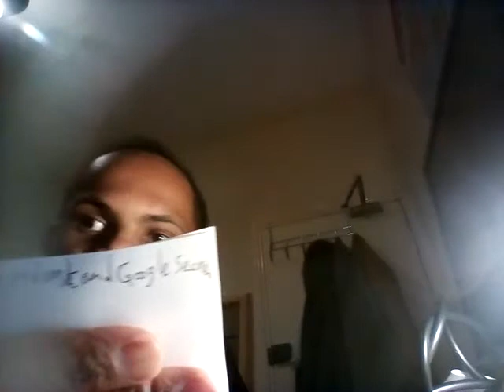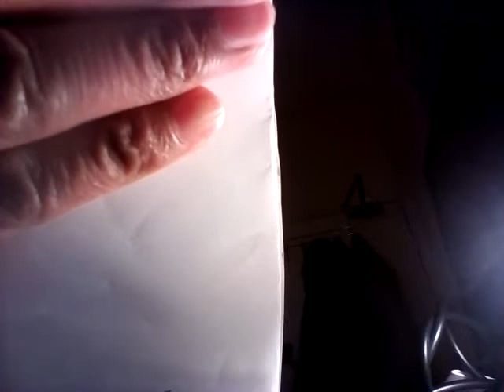Factual evidence of the existence of God of lifestyle evangelist last days! Ricardo coke strike 6!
I will be back as a lifestyle Evangelist!